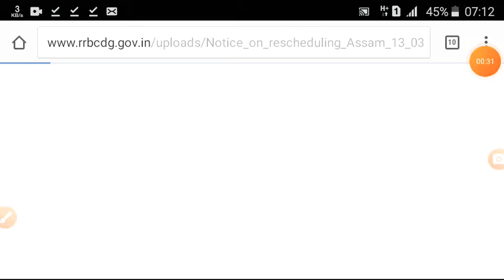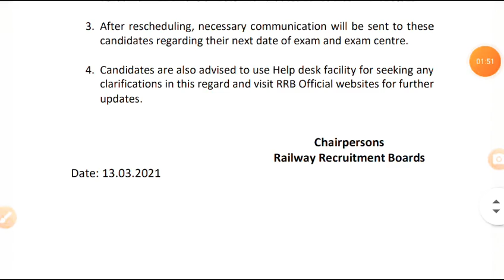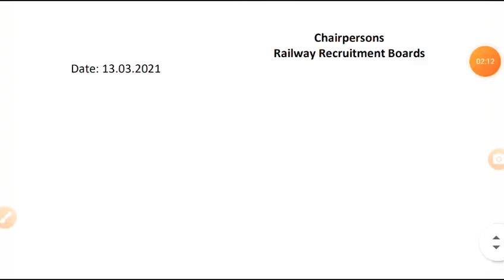RRB NTPC EXAM 😕😕बडी UPDATE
rrb ntpc 5th v 6th phase kab hogi rrb ntpc answer key kab ayegi rrb ntpc ka cutt of kitana jayega rrb ntpc exam kab hoga